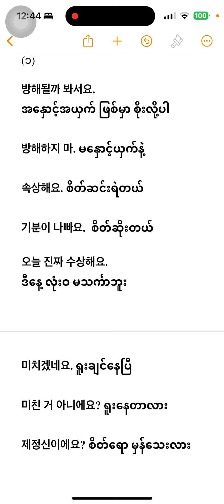တစ်မိနစ် ကိုရီးယားစကားပြော အပိုင်း (၁) 1분 한국어